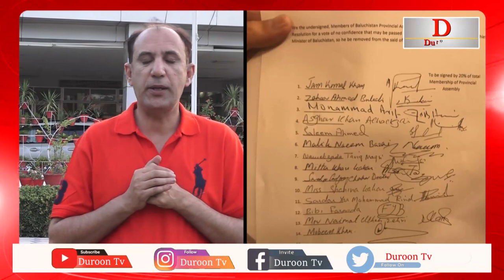Wazir Aala Mir Qudoos Bezanjo ke khelaf tehreek e adam etemad jama Balochistan Duroon tv